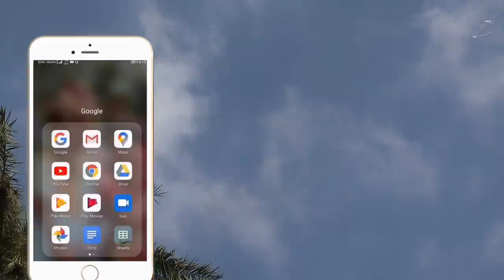How to Make a Kite Without Tape and Glue - Make kite by Thread - Kite making tutorial step by step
how to make a kite in tamil

how to make a kite that can fly

how to make a kite with newspaper

how to make a kite with plastic bag

 how to make a kite in malayalam

how to make a kite at home in tamil

 how to make a kite fly

how to make a kite at home that can fly

how to make a kite for kids

how to make a kite easy

how to make a kite without sticks

how to make a kite with newspaper that can fly

how to make a kite out of paper

how to make a kite with gift paper

how to make a kite with polythene

how to make a kite with a4 size paper

how to make a kite with plastic

how to make a kite with paper that can fly

how to make a kite with plastic cover

how to make a kite with cover

how to make a kite with a4 sheet

how to make a kite with kite paper

how to make a kite with newspaper in malayaiam

how to make a kite with thread